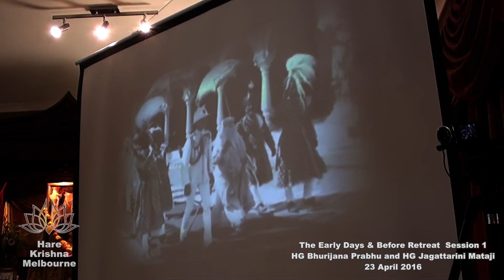Session 1 at "The Early Days & Before" retreat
With HG Bhurijana Prabhu and HG Jagattarini Mataji. Hare Krishna Valley, 23 April 2016.